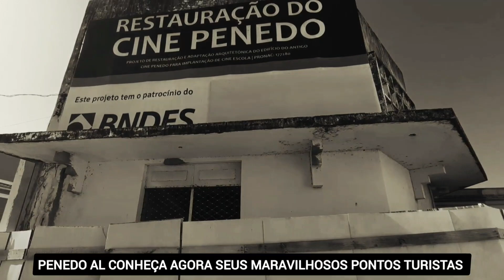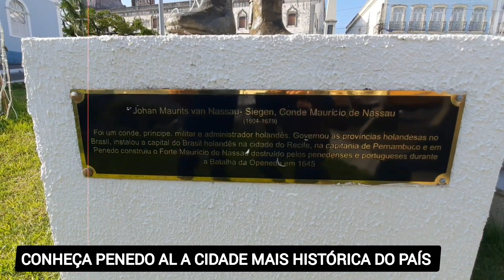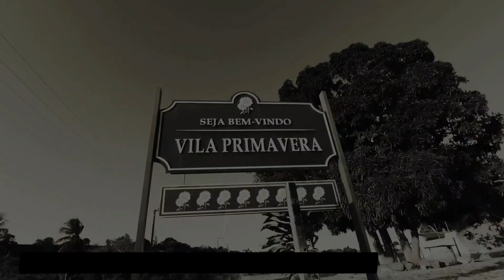CONHEÇA PENEDO AL UMAS DAS CIDADE MAIS HISTÓRICA DO BRASIL!!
- NOSSA EQUIPE DE REPORTAGEM VIAJOU ATÉ PENEDO AL A CIDADE MAIS HISTÓRICA DO PAÍS,VISITAMOS OS PONTOS MAIS IMPORTANTES DOS TURISTAS E MUITO MAIS,CONFIRAM.